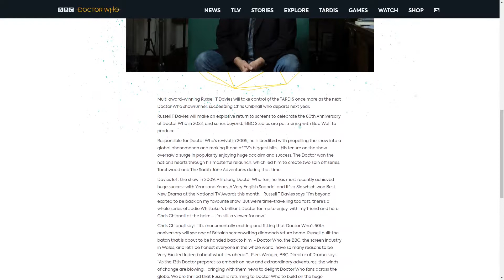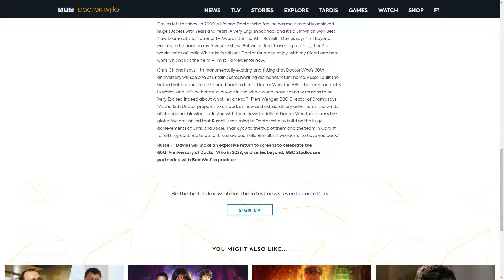RTD Is Back As Doctor Who Showrunner!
Huge news dropped with the announcement of RTD's return to Doctor Who. What are your thoughts?